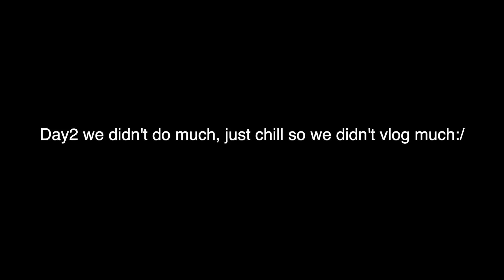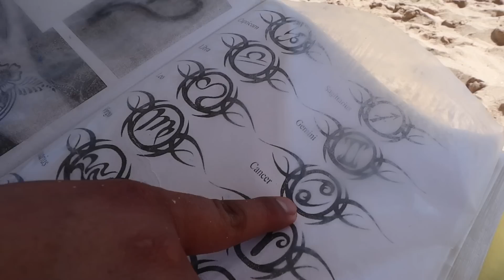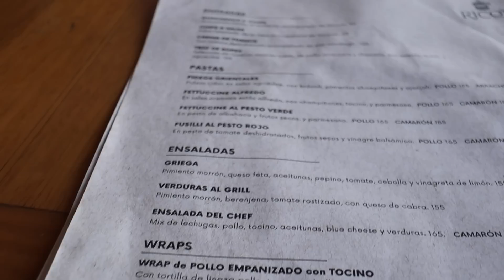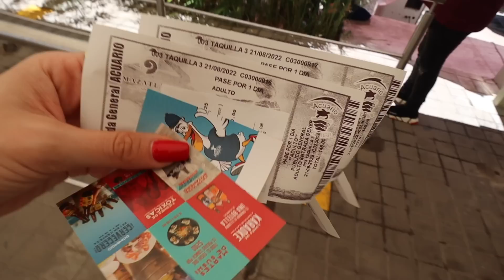the famous mazatlan vlog😅🌊🌴 our first vacation as a married couple✨